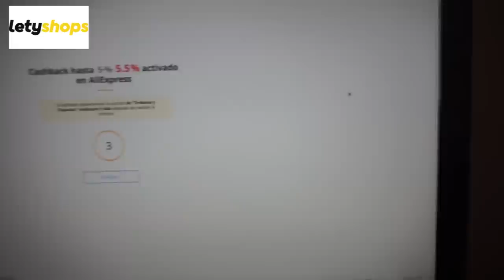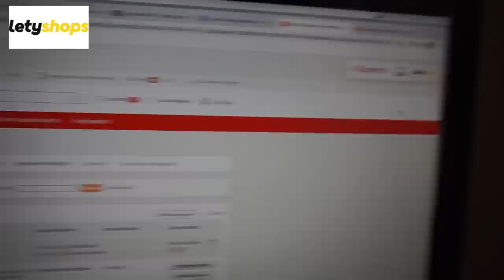SÚPER HAUL - ROPA MUY ECONÓMICA - ZAFUL - DOKOTOO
Devuelve hasta un 40% del dinero gastado en Aliexpress, ASOS y 4000 tiendas más

Instala su extensión para activar el cashback en un solo

ROPA:
COLOR AZUL TALLA M
TALLA M COLOR ROJO
Color: Z Xmas Gray 11 TALLA L

COLOR GREY NEW    TALLA M

COLOR Color: Z Star Pink TALLA M

COLOR BLANCO  TALLA M